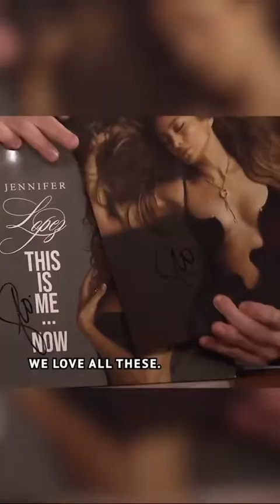& Jimmy cheers over her tequila, @delola!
plz

asmr
mrbeast
lofi
sidemen
music
nba
andrew tate
shakira
ukraine
mr beast
xqc
minecraft
ufc
markiplier
wwe
pewdiepie
dhar mann
study with me
ksi
penguinz
blackpink
destiny
hogwarts legacy
tanmay bhat
phonk
valorant
ign
bts
songs
taylor swift
hamza
diablo
cupid
asmongold
eminem
cocomelon
ishowspeed
arsenal
world affairs
study music
msa
dream
song
ludwig
ice spice
cnn
roblox
twice
white noise
genshin impact
one piece
joe rogan
bad bunny
peso pluma
logan paul
linus tech tips
jubilee
kısmetse olur
movie reaction
fortnite
chatgpt
hasanabi
trailer
gothamchess
musica
the weeknd
coryxkenshin
manchester united
lakers
podcast
jidion
karaoke
ukraine war
beta squad
baby shark
шарий
memes
jaby koay
jacksepticeye
espn
куплинов
le sserafim
c
lofi girl
lck
calm down
drake
ben shapiro
snl
smosh
news
squeezie